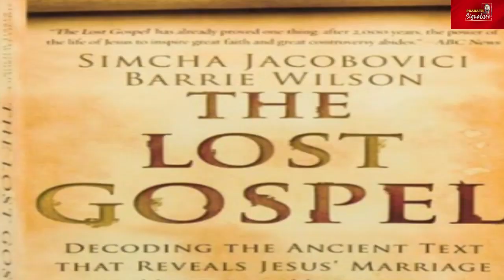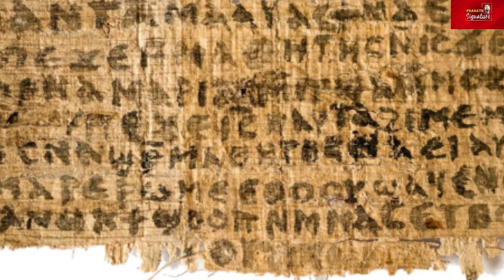Jesus பெயரில் கூத்து || இயேசு மீண்டும் வர fake pastors VS vatican சட்டங்களே தடையா?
இயேசு மீண்டும் வந்தால் ஏறி மிதிக்க நச்சுனு நாலு காரணம் இதோ Jesus பெயரில் கூத்து

MUSIC CREDITS
YOUTUBE LIBRARY
Bobby Richards
Tak